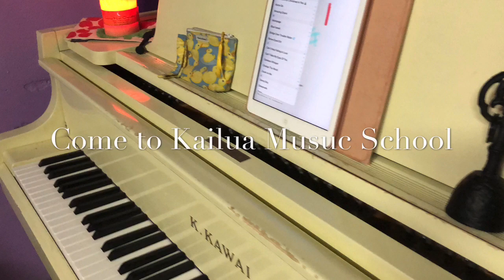First Madame mermaid club Door opened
Kailua Oten Plays at Kailua Sunday Market all of sudden. This is before the pandemic in Kailua Hawaii at the farmers market on Sunday.   Enjoy watching Kailua Farmers Market before the Pandemic.